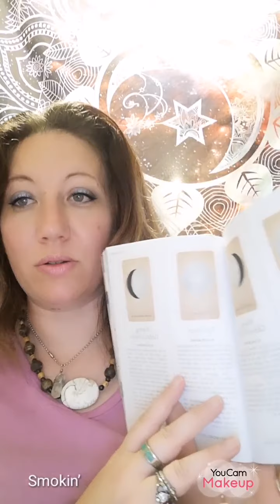Aquarius Weekly Reading